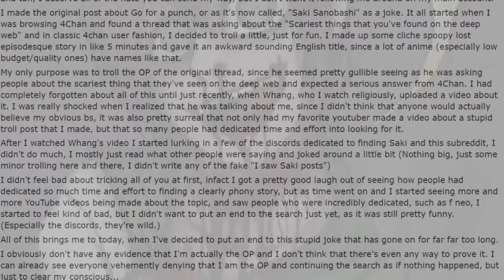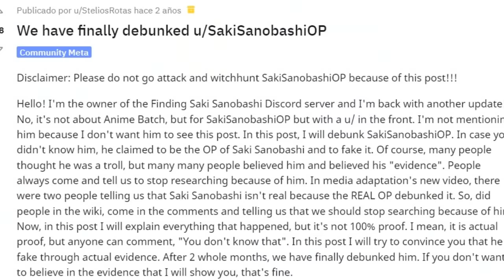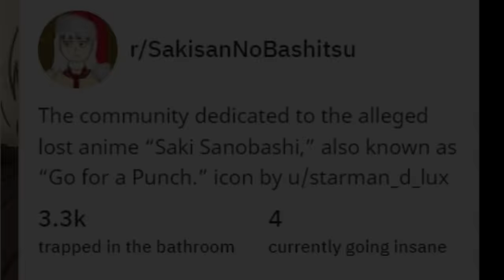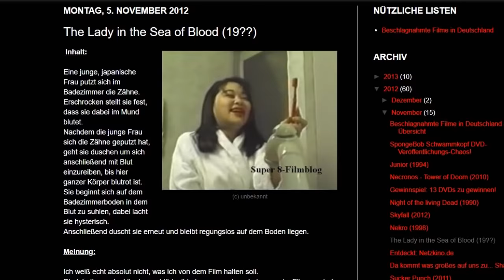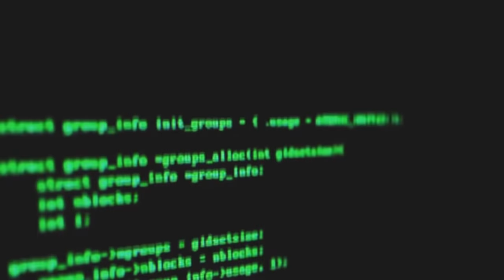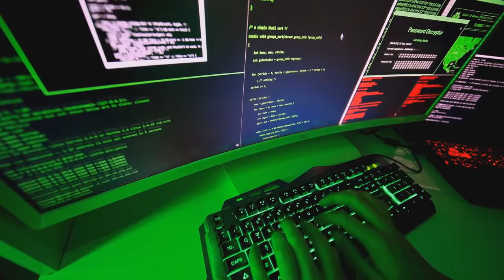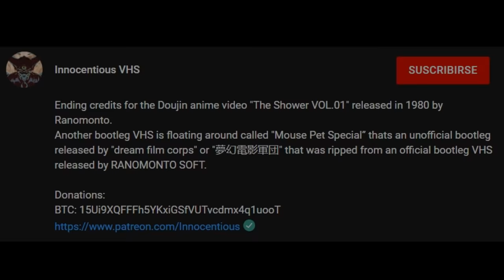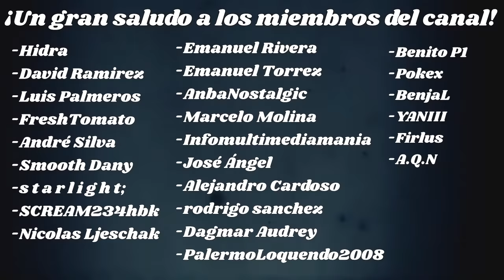La búsqueda de Saki Sanobashi: Negación y la compañía Dream Film Corps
Músicas de fondo por Nathan Wills (q.e.p.d)

No olviden visitar la Wiki del proyecto Lost Media en español